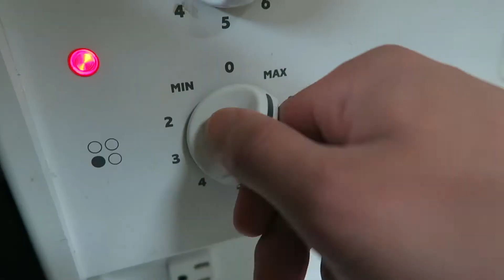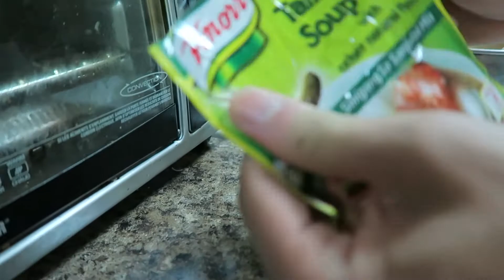How to make Vietnamese sour soup aka CANH CHUA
Hello friends,
We hope you enjoy the video ! :D

//CINEMAGRAPHY//
►Vlog camera : Canon G7X
►DSLR camera : Canon T4i
►Lens : EF-S  18-135mm f/3.5-5.6 IS
           Sigma 30mm F1.4
► Editting soafware : Sony Vegas Pro 13'
                                        Final cut Pro X
                                        Imovie

TRIEU MAI

✿LILY BUI ✿

// ON ME //
Shirt:
Nails :
Make up:

//POPULAR  BEAUTY VIDEO//
Foundation routine

Eyebrows routine

Eyeliner 101

Psalm 37:4